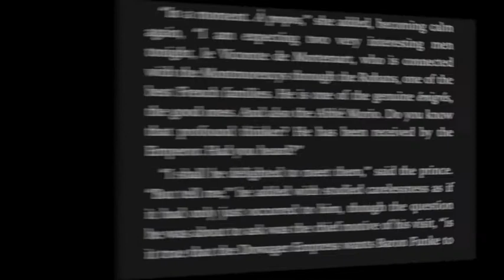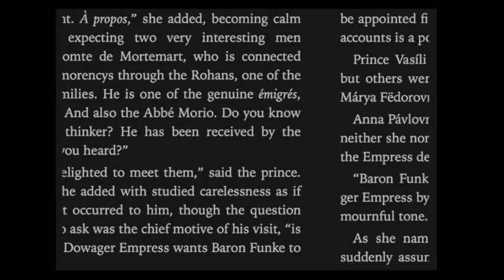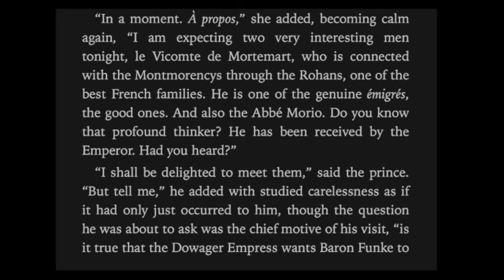英文小白带你 挑战 《War and Peace》162期 心机Prince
读无趣英文，做有趣灵魂。英文小白带你挑战阅读名著《战争与和平》《经济学人》2020
genuine : real sincere
profound thinker : think deeplu
studied carelessness : act i am careless

如果你和我一样是一名英文小白，但又想读读名著和新闻，那就来对啦，在老刘时而细致时而不耐烦的讲解下，随着这个时而认真时而偷懒的小白一起，装逼……( ̀⌄ ́)，一起领略语言的魅力，发现里面有意思的种种.